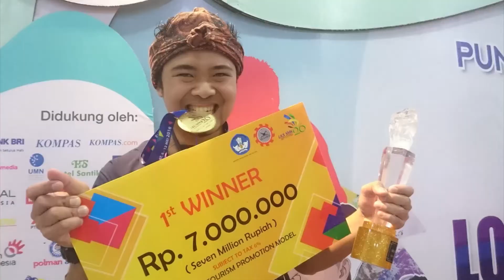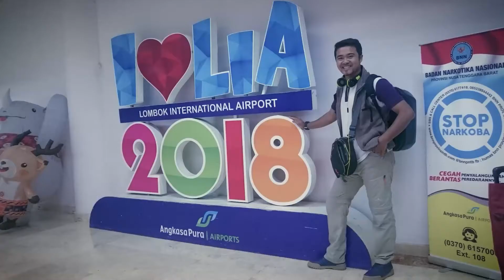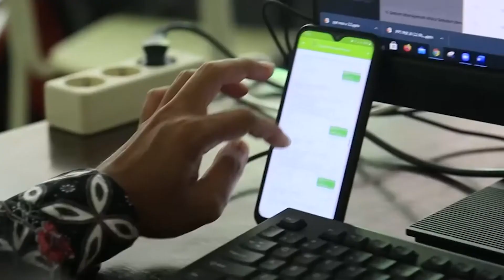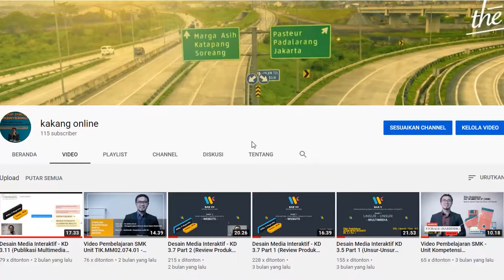Rifky SMK Al-Wafa Guru Inspiratif Indonesia Quipper & Fruitea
Video ini menceritakan bagaimana perjalanan saya menjadi seorang guru, khususnya ketika Pandemi mulai melanda, masalah timbul dimulai dari berbagai project, event dan kegiatan seketika menghilang. Tapi ternyata kita dapat mengambil dampak positif yang dapat meningkatkan Kompetensi kita sebagai seorang guru dan sebagai seorang profesional. Ketika diterapkan pada pembelajaran, ternyata hasilnya lebih aplikatif dan menarik.

Menjadi guru inspiratif Indonesia bersama Quipper dan Fruit Tea Sosro!